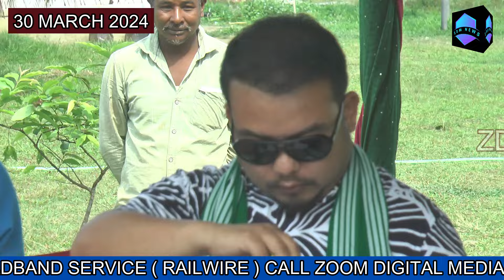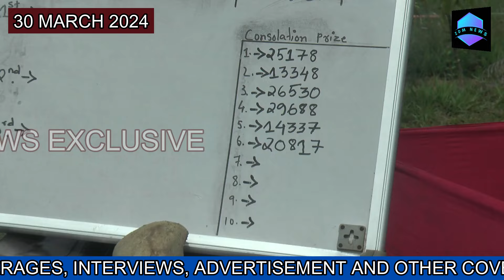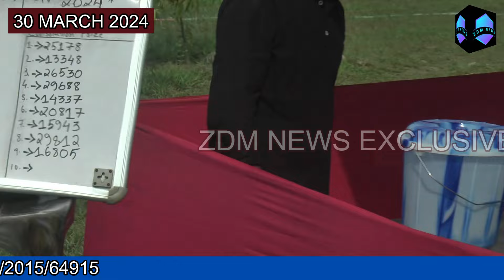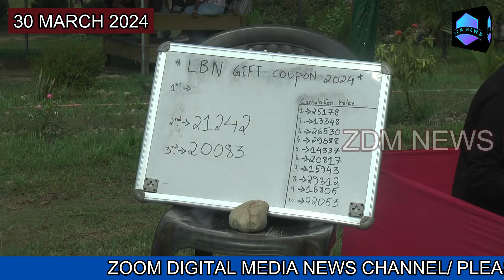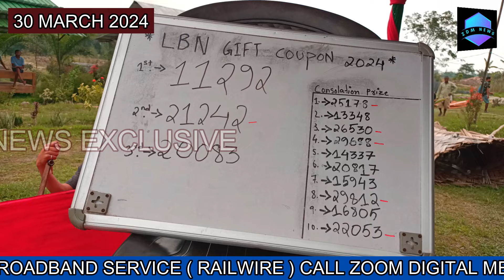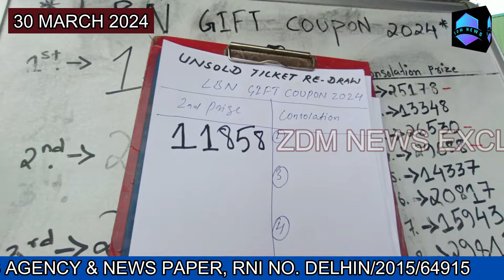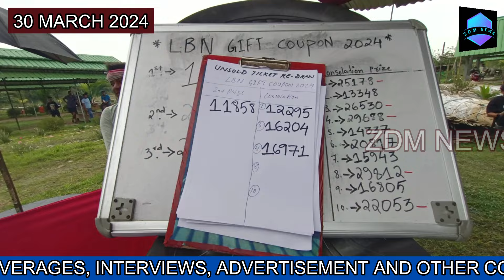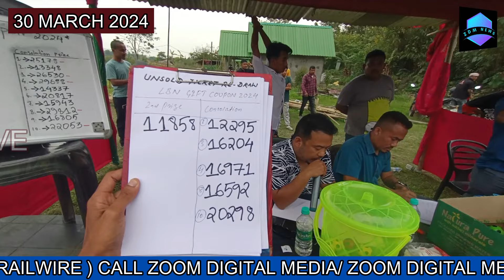Lucky draw gift coupon 2024 Organised By Lika, Bali, Nilok, LBN at Yellow Pages Resort at Nilok.